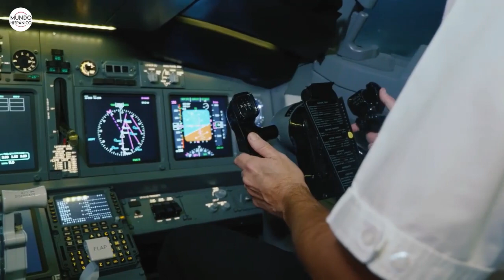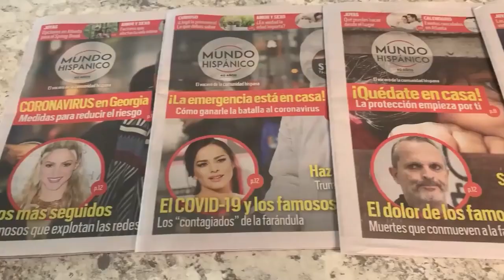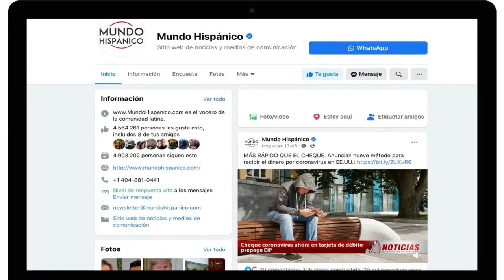LO QUE SE TEMÍA. Encuentran avión perdido y autoridades dicen qué pasó con los pasajeros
LO QUE SE TEMÍA. Encuentran avión perdido y autoridades dicen qué pasó con los pasajeros (FOTOS)